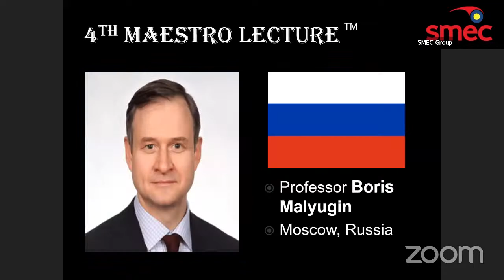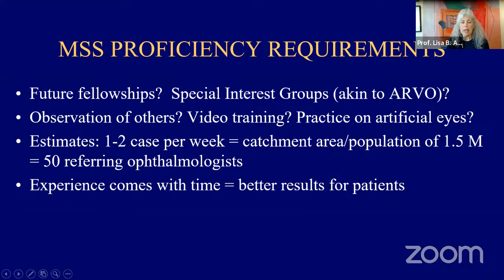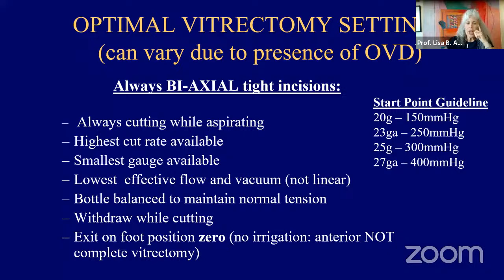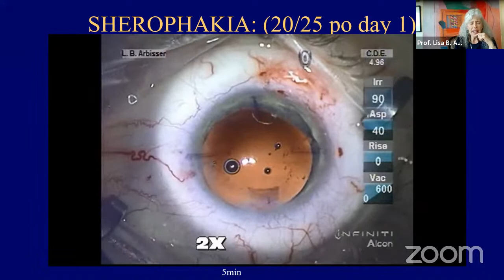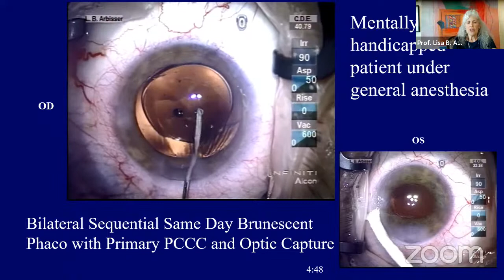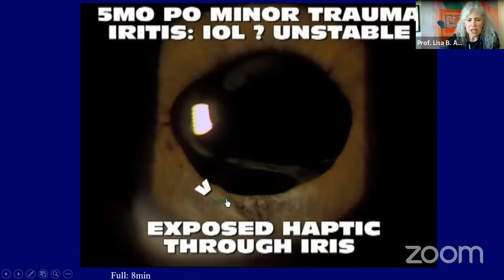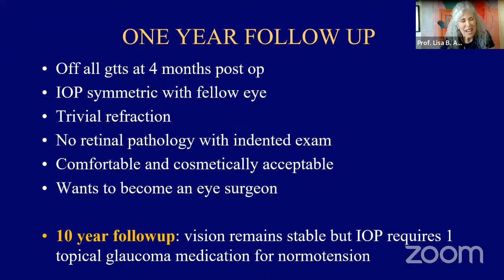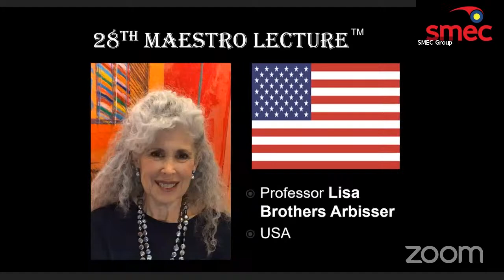28th Maestro Lecture: Lisa B. Arbisser (USA) Middle Segment Surgery for the Anterior Segment Surgeon